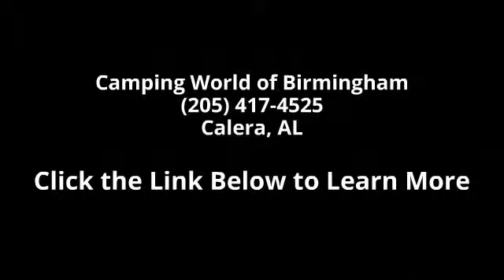2014 Cyclone 4000 - Camping World of Birmingham - Calera...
New 2014 Heartland Cyclone 4000 Fifth Wheel Toyhauler for Sale